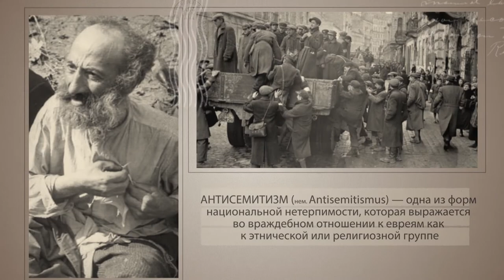ШМОТ Антисемитизм часть 2 Валентин Эйтан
26 января 2020
семенар на тему: Антисемитизм (часть 2)
Антисемтизм в истории Церкви
ведущий: Валентин Эйтан (мессианский служитель)
Ш.М.О.Т (Школа Мессианского Обучения "Талмидим")

Ш.М.О.Т. (Школа Мессианского Обучение "Талмидим") является продолжением славного наследия MJBI (Мессианского Еврейского Библейского Института), который более 22 лет взращивал служителей для Еврейского Мессианского служения.